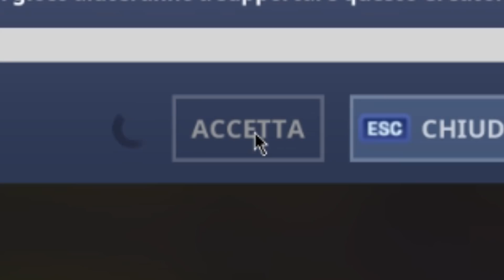Funny moments nelle live di Xiuder #7 - Efesto tryharda, xiuder scappa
Instagram: (Posterò delle parti di miei video, anche per quelli non ancora usciti)

Se trovate video copiati dal mio (con copiati intendo ricaricati del tutto), inviatemi il video in questione su instagram e prenderò provvedimenti.
reazioni ai miei video sono accettate solo se in live, preferirei che le reazione ai mio video non vengano pubblicate su Youtube.

Programma che uso per editare: sony vegas 16 pro